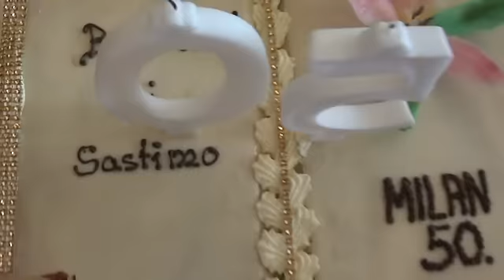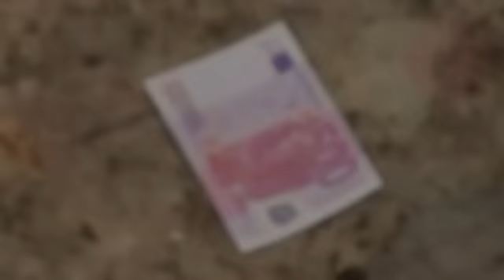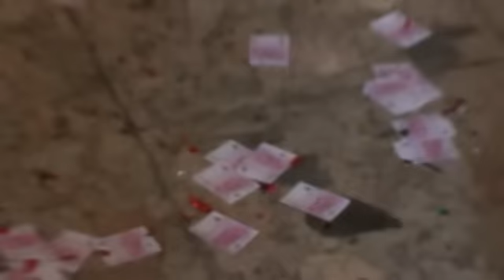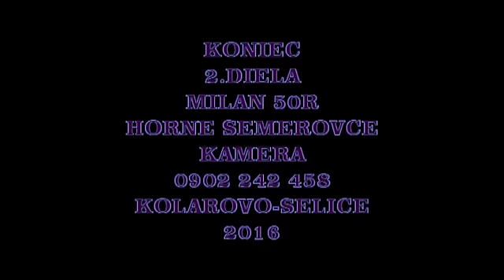Milan 50r Horne Semerovce 2016 DVD 2 - Franko Nitra a Christi LC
Franko Nitra Christi LC